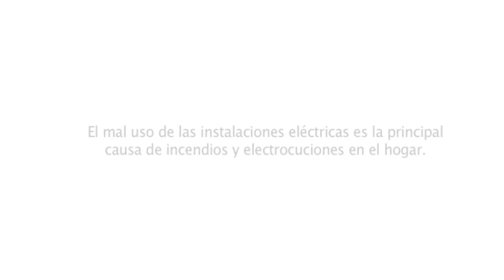Malabia, tu electricista preferido (2013)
Promo realizada para Malabia instalaciones eléctricas en octubre de 2013.
Teléfono urgencias 24 horas: 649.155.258.
Con la participación de Isabel Martínez y Fran Felip, y la colaboración de Víctor Tierraseca.